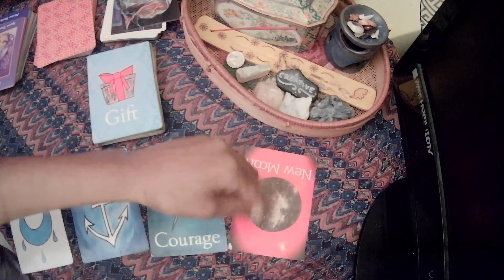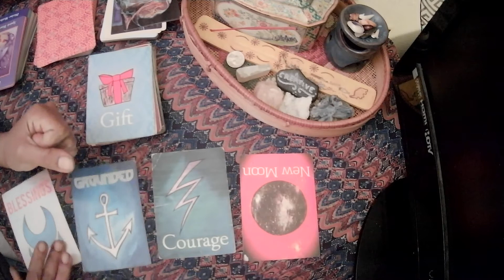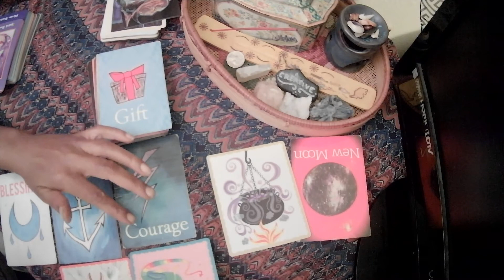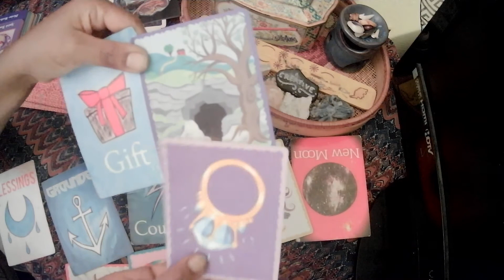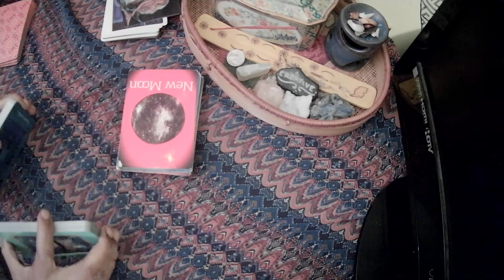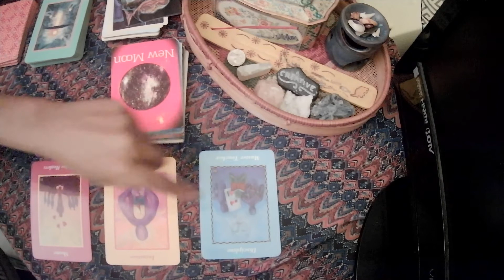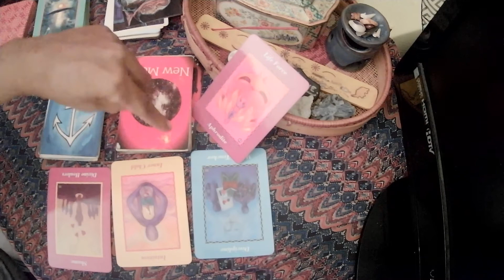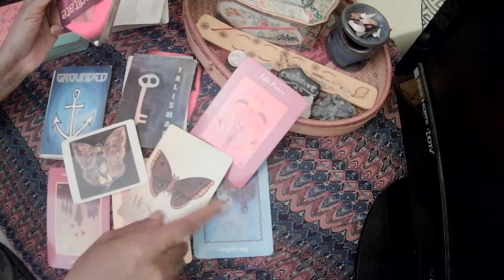Taurus 5 18 21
Greetings Y’all Lovely Earthlings!

This is Key2Chi and I am your Chikey Medium!  I am a psychic intuitive medium and am here to offer spiritual channelings for the general collective via my LLC for the specified groups and signs which I will indicate in the above subject line. Because I am able to divinate in a few ways, I do utilize several different interpretation forms to convey the messages as they come to me. This is meant for entertainment and/or educational purposes, and I typically do not plan my reads too far in advance, so keep in mind that these recordings are only meant for personal use primarily, and should only be viewed or taken as my individual opinions rather than as empirical fact. I always encourage my viewers to research the subject matter for themselves as they wish, and would always encourage such!

Everyone has 4 cheeks, I strive to share the knowledge I find for myself along the way in the hopes that others will be encouraged to search for spiritual answers within themselves as well. I can be reached at the email address listed in the description box below, and will be available for personal reads on weekends only and therefore will be offering limited booking.

This reading will be for the above mentioned sign or group, and will be for the general collective! Remember you can flip flop these roles out the wazoo however you like, and don’t moon me if you feel like Monty with the pale cheeks all flabbergasted and whatnot! LOL!:)  Keep the comments positive please, and um...That’s that for now, so lets get into it!

It takes me 2-5 days to respond on average, and I only have spaces available for limited bookings on the weekend and therefore will be responsive WHEN & IF I am available at all! I look forward to hearing from you!